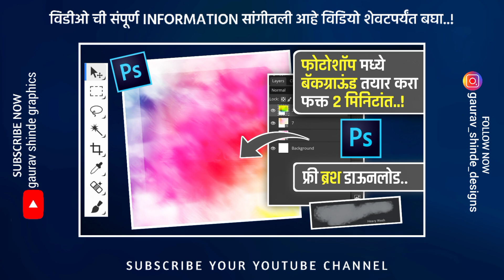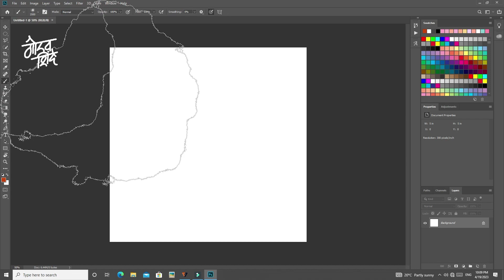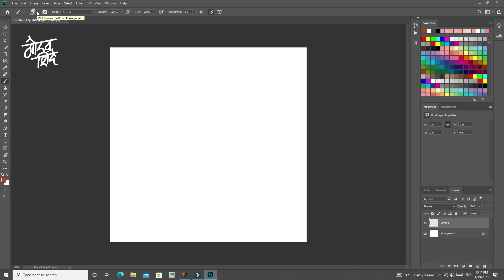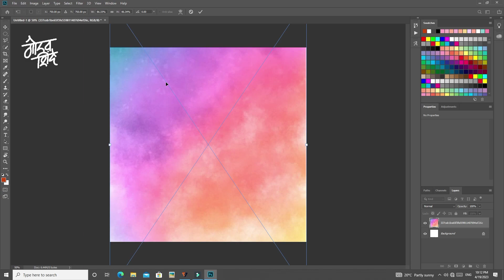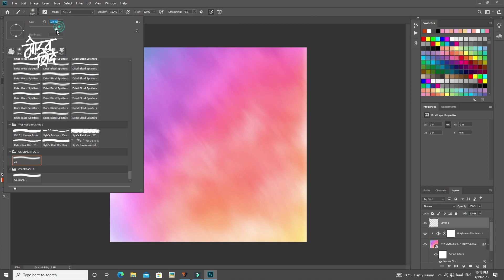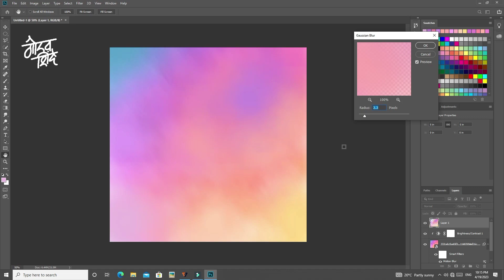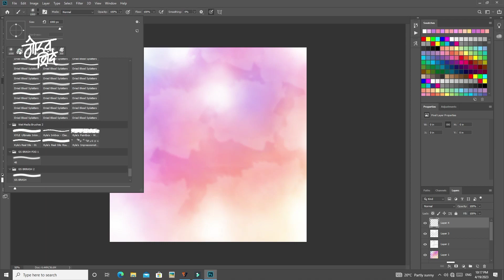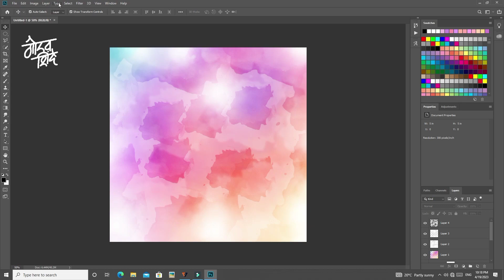Create Trending Banner Background In Photoshoop | Free Fog Brash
How To Create In Photoshoop Background
Create In Banner Background In Photoshoop
Photoshoop Background Create
Create In Photoshoop Background